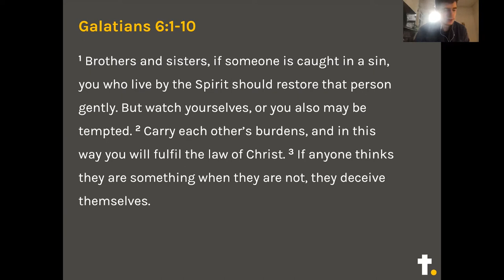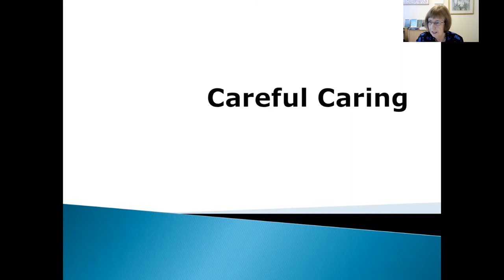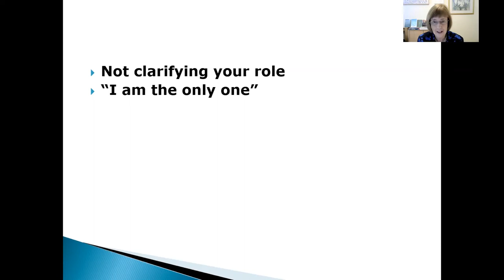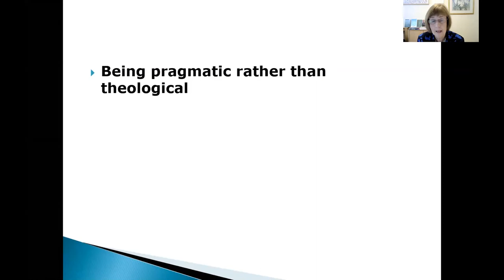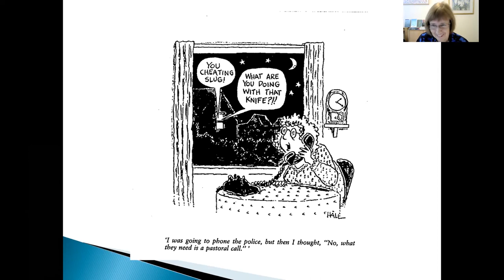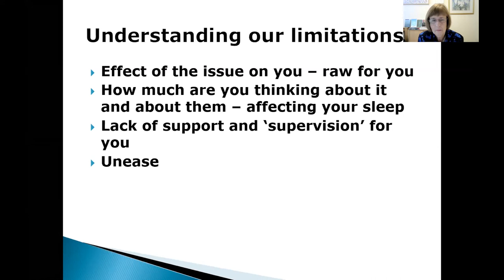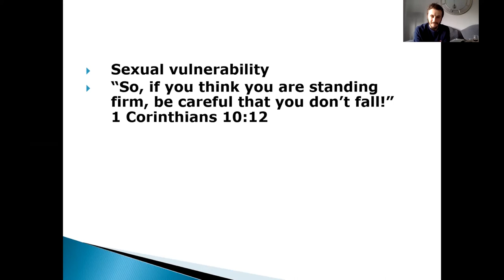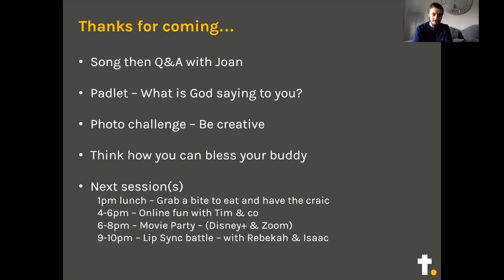Weekend Stay Cay: Session 2 - 'How we care' (Galatians 6:1-10)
The session will be a mix of games, prayers, reflections, personal story and our guest speaker Joan Singleton from the Irish Bible Institute will be giving a talk on 'How we care' (Galatians 6:1-10).